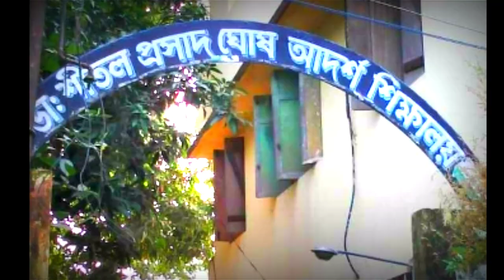Dr_Sital_Prosad_Ghosh_Adarsha_Sikshalaya | Akshaykumarpal | Bong Bachelor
আমি আমার বিদ্যালয় কে এবং আমার বিদ্যালয় সমস্ত শ্রদ্ধেয় শিক্ষক ও শিক্ষিকাদের খুবই ভালোবাসি এই ভিডিওটা স্কুলের জন্য
 স্কুল  ও  School Life টা খুব miss করি

Edit : Akshay ( BongBachelor )
Friends : ∆ Amit
                ∆ Partha
                ∆ Amit
                ∆ Joydeep
                ∆ Akshay
Song : Bondhu Chol...

• Best School Song
• AdarshaBoy
• Dr. Sital prosad Ghosh Adarsha Sikshalaya
• Chandannagar Best School
• School song